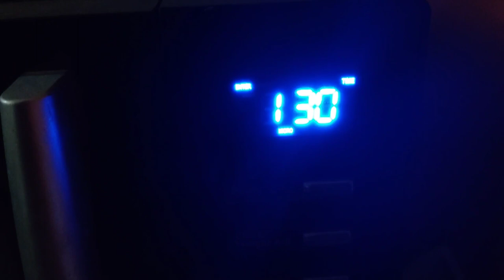How To Reheat Leftover Pizza In Home || Reheat Leftover Pizza In Just 90 Seconds|| Pizza tips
How To Reheat Leftover Pizza | Leftover Pizza | Reheat Leftover Pizza In Just 90 Seconds|Pizza tips